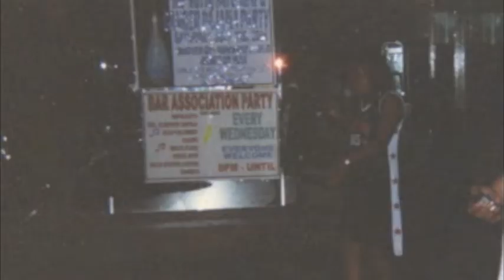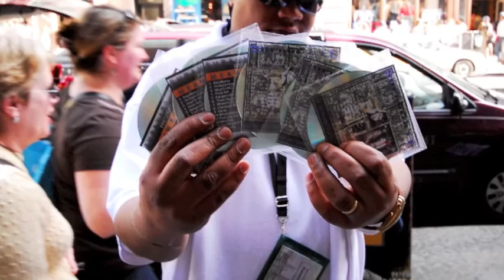Supaviza J.T. Performance Picts.m4v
Something quick to commemorate my many performances throughout my underground hip hop career. These are from Flint, Detroit and New York (the only one's I have pictures for). Holla. J.T.